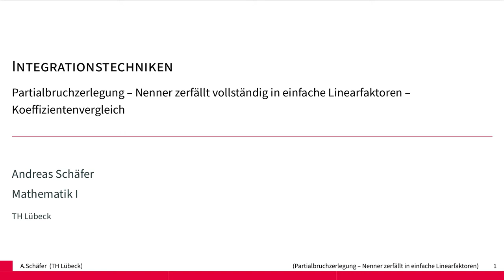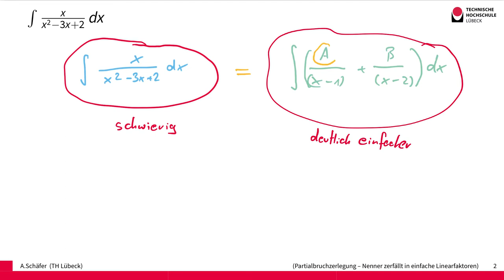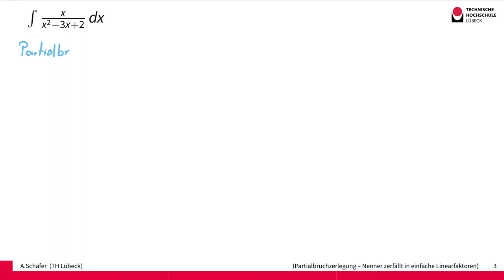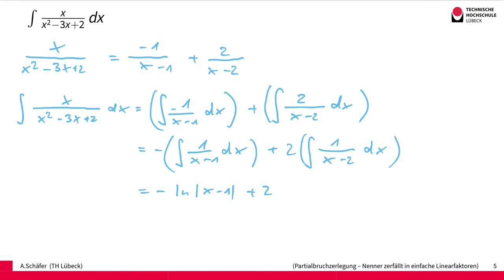Integrationstechniken - Partialbruchzerlegung - Nenner zerfällt in einfache Linearfaktoren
Für gebrochenrationale Funktionen kann die Technik der Partialbruchzerlegung für die Integration geeignet sein. Wir zeigen die erste Idee für den Fall, dass
* Der Grad des Nenners echt größer als der Grad des Zählers ist
* Der Nenner vollständig in Linearfaktoren (über den rellen Zahlen) zerfällt.
* Alle diese Linearfaktoren die Vielfachheit 1 haben.